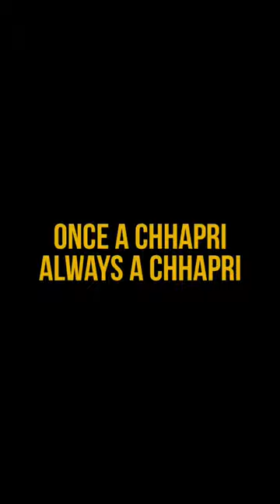Once a chhapri Always a Chhapri